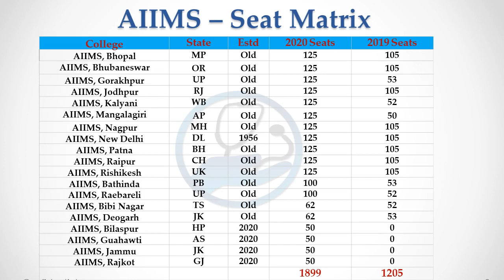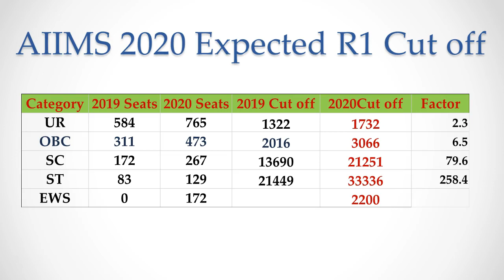Expected AIIMS Round 1 Cut off 2020 Based on 2020 AIIMS College Seat Matrix Released by MCC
In this video, I am going to talk to talk about expected NEET 2020 Round 1 cut off for All India Inst of Medical Sciences AIIMS.

MCC has released seat matrix for Round-1 Counselling.  Four new AIIMS have been added during 2020. Apart from these, mbbs seats got increased in all 15 AIIMS colleges taking the total MBBS seats in AIIMS to 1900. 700 seats got increased in AIIMS alone during 2020. This is going to positively impact the neet cut off not just for AIIMS but for all india quota as well.

For each reservation category, 2019 seats and 2020 seats are given here. We know last year AIIMS Round-1 cut off. Based on the increase of seats we have predicted this year NEET 2020 cut off for AIIMS. Seats to cut off ratio for each reservation category is calculated.. for example, during 2019 to fill 311 OBC seats, it took all india rank 2016. which is 6.5 times the number of seats. so with 474 seats during 2020, it will take 474 * 6.5 which is 3000 all india rank..

For Unreserved category, If your all india rank is less than 1700, then you have very high chance to get into AIIMS during round-1 counselling itself. For OBC category, your AIR should be less than 3000 for SC it should be less than 21000 and for ST, all india rank should be less than 33000.

Kindly note that this is round-1 expected NEET 2020 cut off. for round-2 the cut off will further reduce and it will again come down during mopup round as many students would vacate these seats and pick better colleges through state quota.

expected 2020 neet cut off
expected cut off neet 2020 for aiims
neet 2020 cut off for government colleges
expected cutoff for neet 2020
neet 2020 expected cutoff
aiims cut off marks 2020
aiims cut off marks 2020 neet
aiims 2019 cut off
neet cut off 2020
neet 2020
aiims 2020
aiims 2020 cut off
aiims 2020 cut off category wise
aiims college cut off 2020

NEET 2020 Expected AIIMS Cut off - AIIMS Delhi and Other 15 AIIMS Based on Last Year 2019 AIR Cutoff